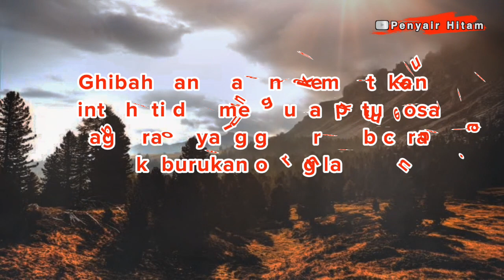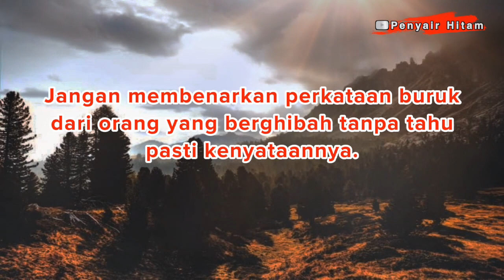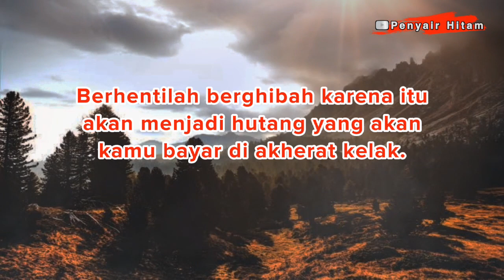KATA KATA BIJAK BUAT ORANG YANG SUKA GHIBAH (MEMBICARAKAN KEBURUKAN ORANG LAIN)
Dalam lingkungan apapun pasti ada saja orang yang tidak menyukai kita, salah satunya dalah dia suka membicarakan keburukan orang lain atau ghibah. Sebelum kita juga termasuk orang yang berghibah sebaiknya simak dulu kata - kata bijak buat orang suka ghibah atau membicarakan keburukan orang lain.

Terima kasih.